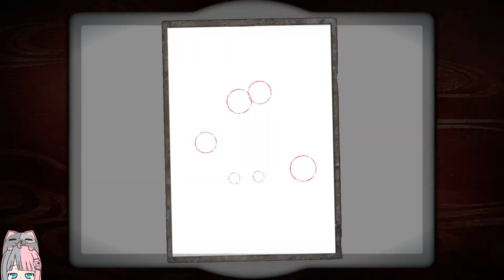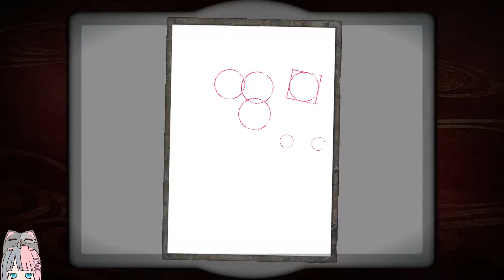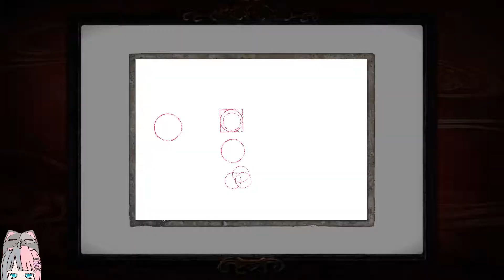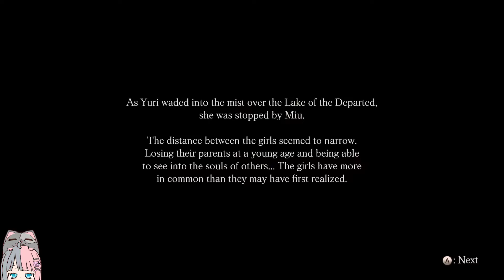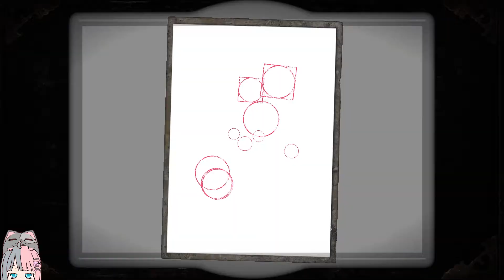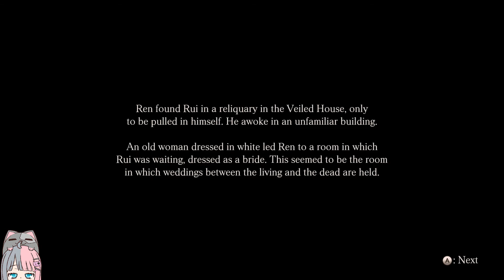Fatal Frame: Maiden of Black Water - The Sacred Casket/Ghost Marriage - P7 | (CC Commentary) (STEAM)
✢ Read Me ✢
◆ Rui Kagamiya CV: Maaya Sakamoto
◆ Miu Hinasaki CV: Maaya Uchida

✢ Episode List ✢
◆ Ninth Drop
◆ Tenth Drop

✢ Game Details ✢
TITLE ➠ FATAL FRAME / PROJECT ZERO: Maiden of Black Water
GENRE ➠ Adventure
FRANCHISE ➠ KOEI TECMO GAMES CO., LTD.
RELEASE DATE ➠ 28 Oct, 2021